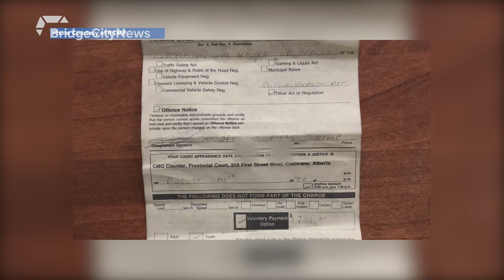COVID-19: LPS issues warnings to those not social distancing - April 17, 2020 - Ainsley O'Riley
Aired on: Friday, April 17, 2020